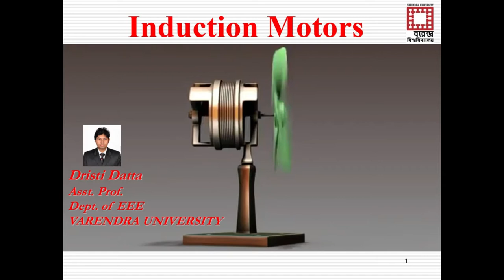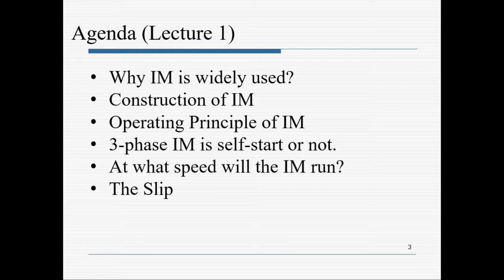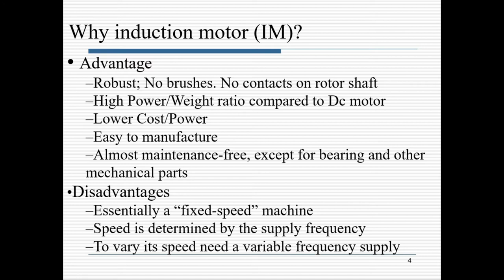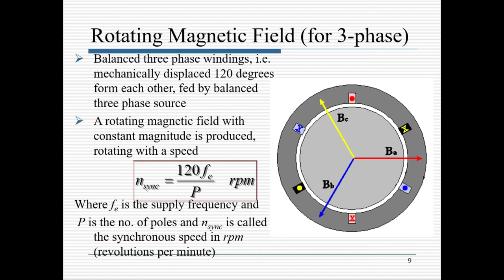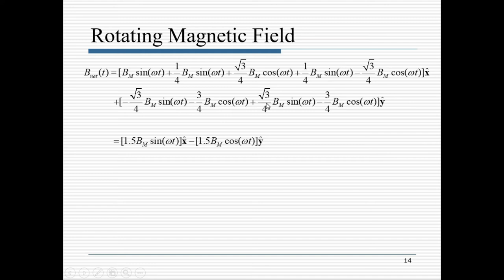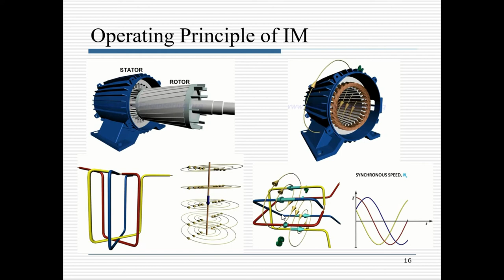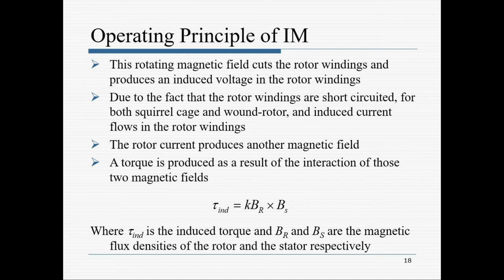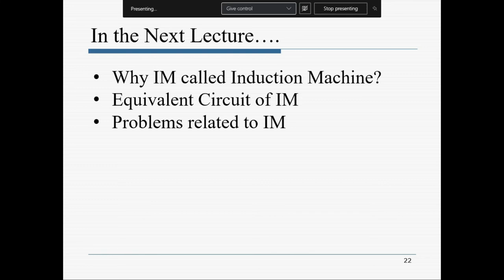Induction Motor Lecture 1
This video is a part of the continuous lecture series of Electrical Machine II Class. This an introduction of Induction Motor, Working Principle, Advantage of Induction Motor.